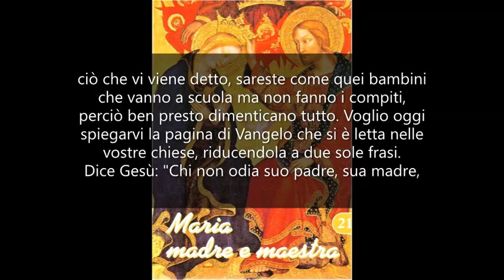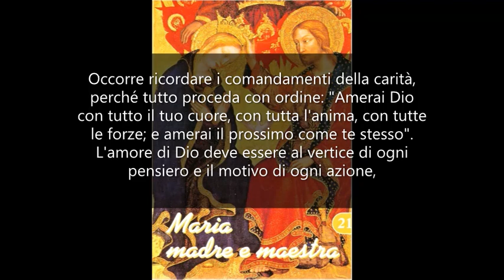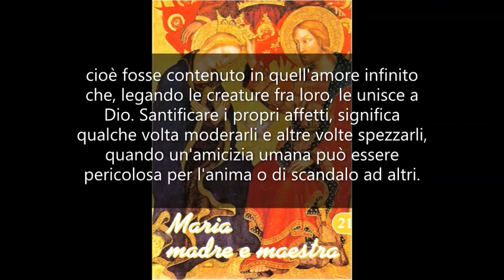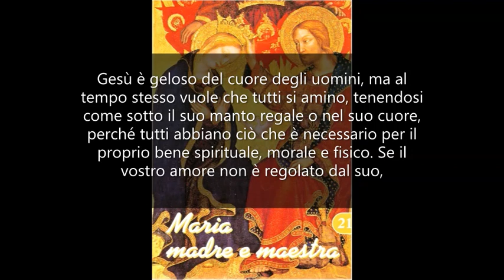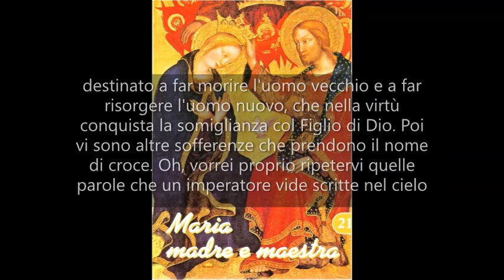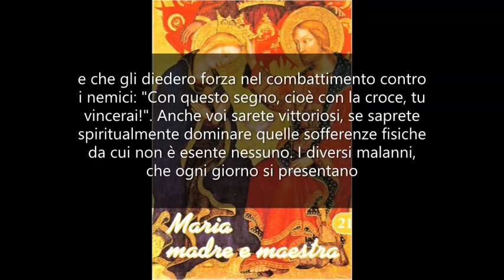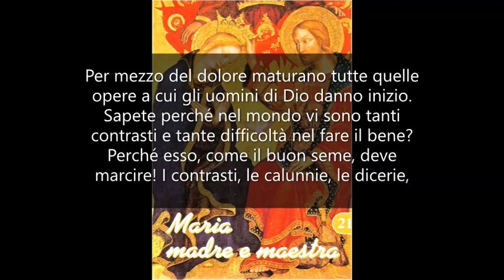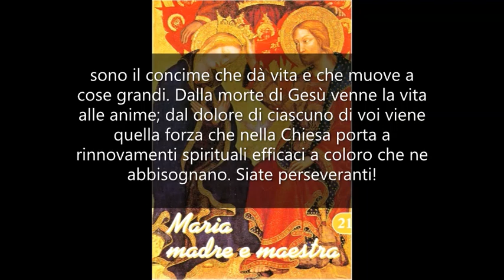Condizioni per seguire Gesù (Luca 14, 26-27)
MARIA MADRE E MAESTRA 21. Mamma Carmela. Il testo lo trovi qui